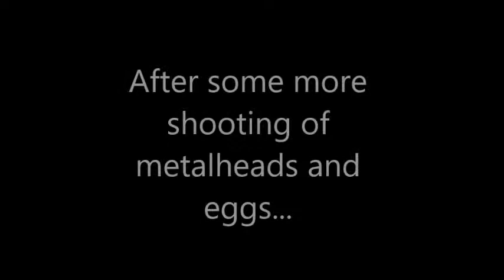Jak II: I LOVE a woman in uniform!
Jak and Daxter go to save Vin, a jumpy genius, and then Ashelin, the smoking hot Krimzon Guard.